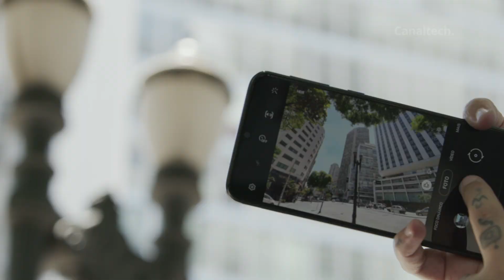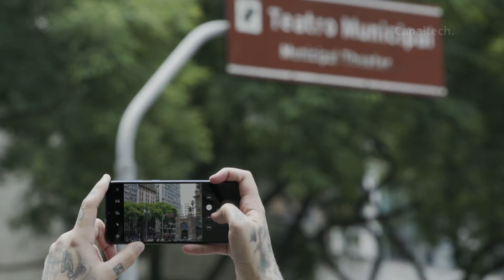Samsung Galaxy M21s, muita bateria com muita tela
Esse smartphone da Samsung tem uma impressionante bateria com 6.000 mAh de carga, processador de oito núcleos, painel Super AMOLED de 6,4 polegadas e conjunto triplo de câmeras.
O Galaxy M21s é um celular para quem gosta muito de consumir bastante conteúdo na internet e ainda ter muito desempenho para aguentar horas de jogatina, um aparelho equilibrado em todos os quesitos.